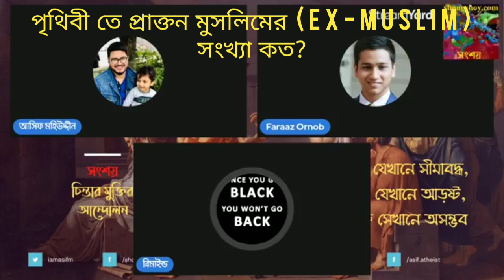পৃথিবীতে কতজন প্রাক্তন মুসলিম (EX-MUSLIM) আছে?